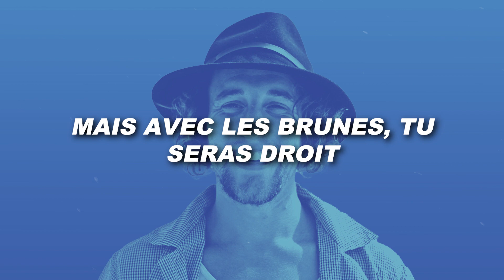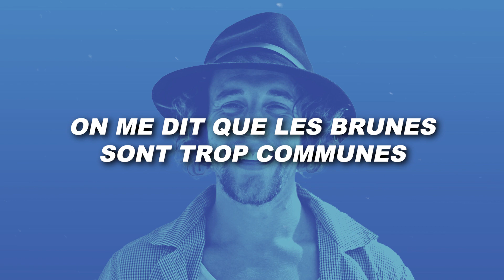La petite culotte - Si tous les garçons du monde (Paroles)